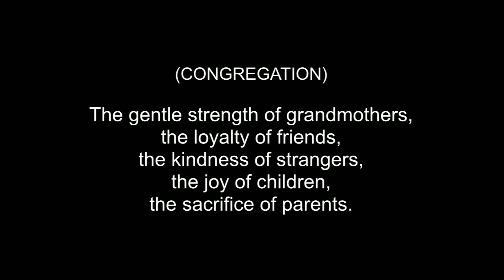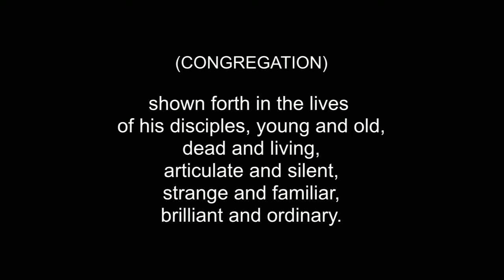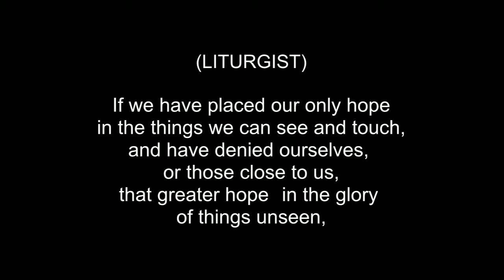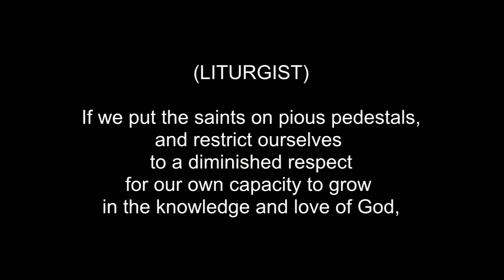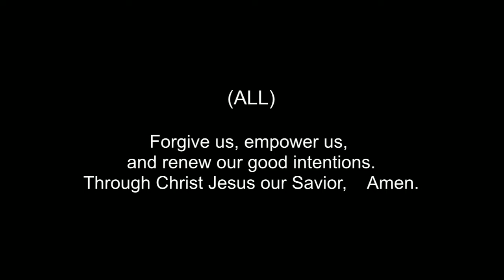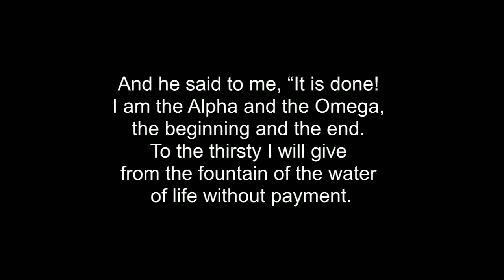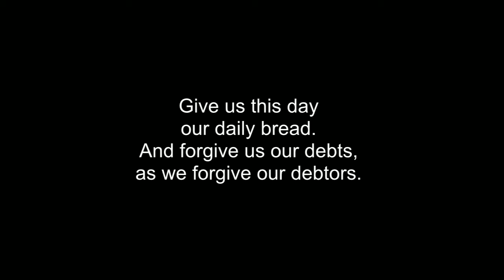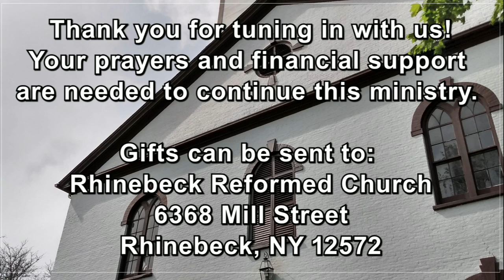Rhinebeck Reformed Church - November 7, 2021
Join us as we celebrate the Lord's Supper and All Saints' Sunday, reflecting with gratitude on all the saints who have gone before.